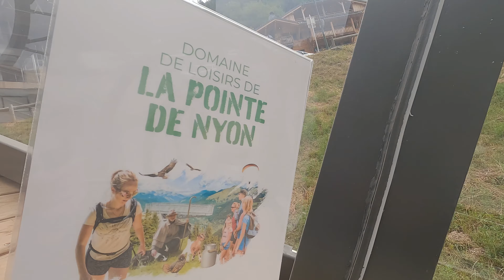I Shot This Vlog Entirely on GoPro Hero 10! | A Family Adventure in the French Alps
We took a trip to Point de Nyon in the Mountain town of Morzine in France.  I knew we'd be swimming in a waterfall plunge pool so I decided to film the trip entirely on the GoPro Hero 10.  I used the camera 'naked' - no media mods or external mics.